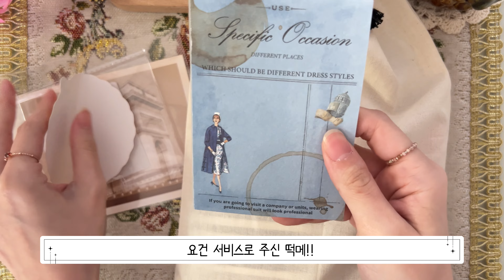[다꾸뇽] 가죽 다이어리 언박싱과 첫 장 다꾸💕 | 수다자막 | 첫 트노😍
🌸 오늘도 시청하러 와주신 분들, 너무 감사드립니다:)

🌸 Thank you so much for coming to watch my video:)